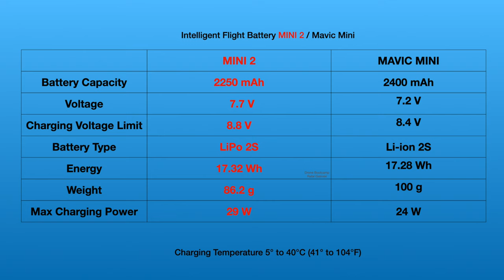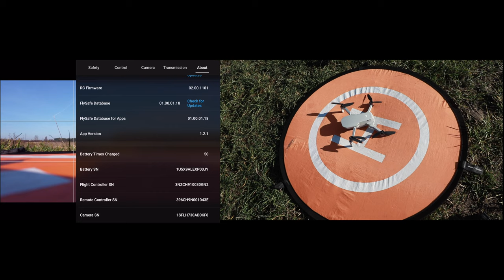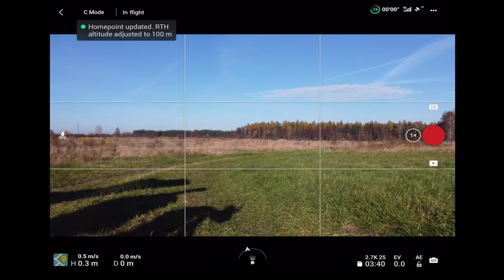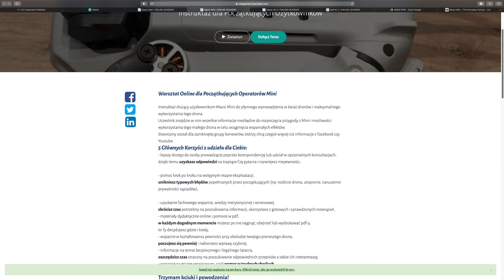DJI MINI 2: CZY POLECI NA AKUMULATORZE Z MAVIC MINI?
►🚁 zamówiłem MINI 2 w wersji podstawowej na stronie DJI w Niderlandach.
Po odjęciu VAT i punktów afiliacyjnych, jakie miałem na koncie, wyszło mi 271 EUR a po przewalutowaniu na USD: 332.
►🚁Jeśli będziecie kupowali na stronie DJI prośba o skorzystanie z mojego linku:
Napiszcie, kto zdecydował się na MINI2 a kto odpuszcza?

🕑 TIMESTAMPS:

0:00 wstęp
1:51 jak lataM2 z akumulatorem z Mini?
2:41 lot próbny
4:50 zakończenie